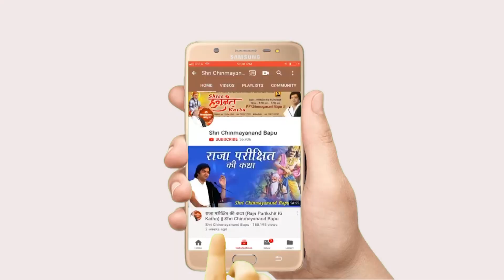शास्त्रों के नियम से हर कार्य करना चाहिए - Shastro Ke Niyam Se Har Kary Karna Chahiye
➤Video Name :- साधुता का क्या अर्थ है ? Sadhuta Ka Kya Arth Hai